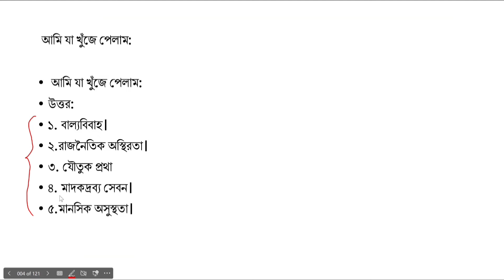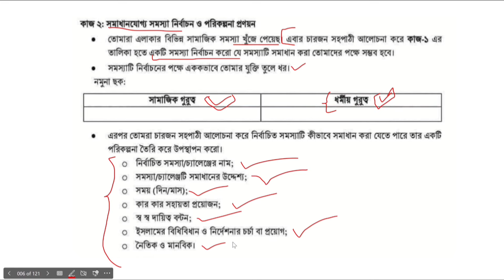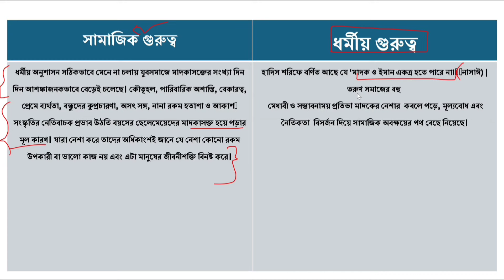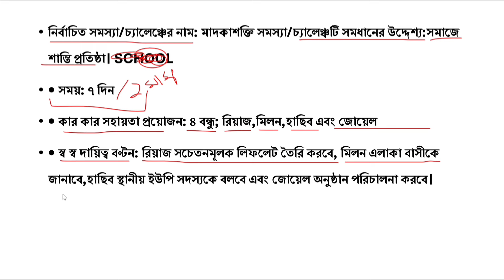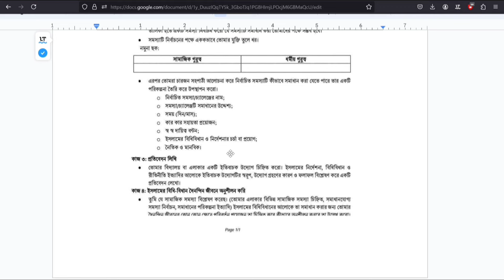৯ম শ্রেণির পরীক্ষার Real প্রশ্ন ২০২৪ ইসলাম শিক্ষা | Class 9 Mullayon islam shikkha.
অষ্টম শ্রেণির বাংলা ষান্মাসিক মূল্যায়ন প্রশ্ন ও উত্তর | Class 8 Bangla Mullayon Question Answer

অষ্টম শ্রেণির বাংলা মূল্যায়ন পরীক্ষা ২০২৪ বাংলা : প্রতিটি পারদর্শিতার সূচকের তিনটি মাত্রাকে মূল্যায়নের তথ্য সংগ্রহের সুবিধার্থে চতুর্ভুজ, বৃত্ত, বা ত্রিভুজ (ロ, 〇, △) দিয়ে চিহ্নিত করা হয়েছে)। শিখনকালীন ও সামষ্টিক উভয় ক্ষেত্রেই পারদর্শিতার সূচকে অর্জিত মাত্রার উপর ভিত্তি করে শিক্ষার্থীর যোগ্যতা অর্জনের মাত্রা নির্ধারিত হবে।
৮ম শ্রেণির বাংলা ষান্মাসিক পরীক্ষার উত্তর | অষ্টম শ্রেণির বাংলা  মূল্যায়নের উত্তর ২০২৪
Class 8 Half Yearly Exam Bangla Syllabus 2024 | Class 8 Shanmashik Mullayon 2024 Bangla

৮ম শ্রেণির অর্ধ বার্ষিক পরীক্ষা ২০২৪ | অষ্টম শ্রেণির ষান্মাসিক মূল্যায়ন ২০২৪ | Class 8 Half Yearly Exam Syllabus

অষ্টম শ্রেণির ষান্মাসিক সামষ্টিক মূল্যায়ন ২০২৪ | Class 8 Sanmasik Mullayon 2024

অষ্টম শ্রেণির অর্ধ বার্ষিক পরীক্ষার সিলেবাস ২০২৪ | Class 8 Half Yearly Exam Syllabus 2024

অষ্টম শ্রেণির বাংলা অর্ধ বার্ষিক পরীক্ষার উত্তর |Class 8 Sanmasik Mullayon 2024
অষ্টম শ্রেণির বাংলা ষান্মাসিক মূল্যায়ন প্রশ্ন ও উত্তর
অষ্টম শ্রেণির বাংলা পরীক্ষার প্রশ্ন 2024
অষ্টম শ্রেণির বাংলা পরীক্ষার প্রশ্ন উত্তর
অষ্টম শ্রেণির অর্ধ বার্ষিক পরীক্ষার বাংলা প্রশ্ন ২০২৪
অষ্টম শ্রেণির অর্ধ বার্ষিক পরীক্ষার বাংলা প্রশ্ন উত্তর
class 8 bangla mullayon 2024
class 8 bangla mullayon question
৮ম শ্রেণির বাংলা পরীক্ষার প্রশ্ন ২০২৪
৮ম শ্রেণির বাংলা পরীক্ষার প্রশ্ন ও উত্তর
৮ম শ্রেণির অর্ধ বার্ষিক পরীক্ষার বাংলা প্রশ্ন ২০২৪
sanmashik mullayon 2024
class 8 mullayon 2024 bangla
mullayon porikkha 2024
৮ম শ্রেণির ষাম্মাসিক মূল্যায়ন ২০২৪ বাংলা
class 8 Answer 2024 বাংলা
৮ম শ্রেণি অর্ধ বার্ষিক পরীক্ষার রুটিন ২০২৪
অষ্টম শ্রেণির ষান্মাসিক সামষ্টিক মূল্যায়ন রুটিন ২০২৪
routine 2024
exam 2024
sanmashik mullayon
৮ম শ্রেণির ষাম্মাসিক মূল্যায়ন ২০২৪